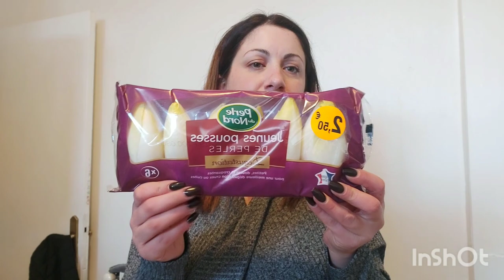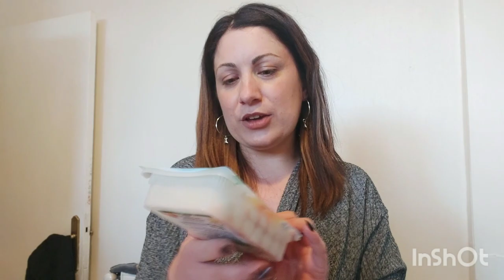[ RETOUR DE COURSES ] STOCK ALIMENTAIRE EN APPARTEMENT # GESTION DU STOCK # CHEZ MA MAMAN !!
On se retrouve pour un retour de courses pas comme les autres, tout simplement car il s'agit de celui de ma maman !!! On profite de l'occasion pour vous présenter son stock alimentaire, comment elle profite de chaque espace disponible...Il est vrai que lorsque l'on vit en appartement ce n'est pas toujours facile, surtout quand l'appartement en question est petit... mais comme vous le découvrirez dans la vidéo, ma maman a trouvé une place non conventionnelle pour son stock !!!

Gros bisous

Musiques utilisées dans cette vidéo :
- For now / par Gabriel
- King / par Jeff Kaale